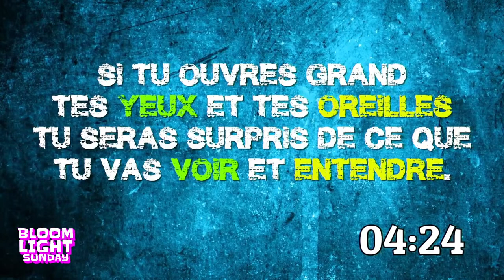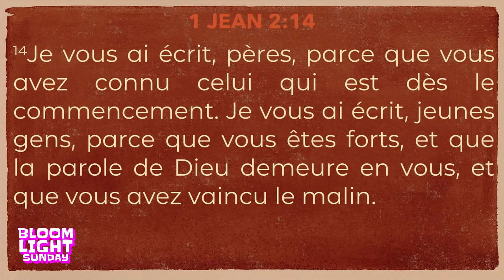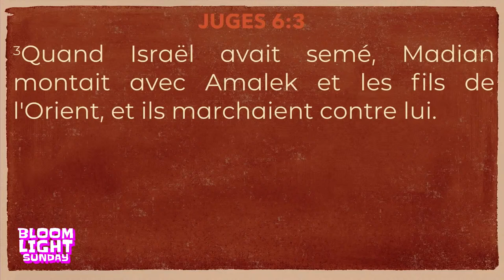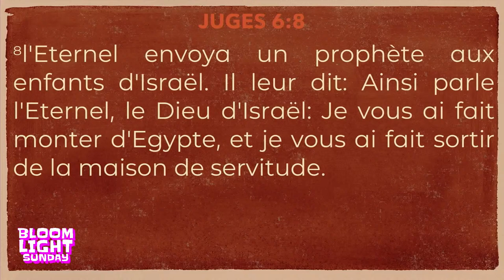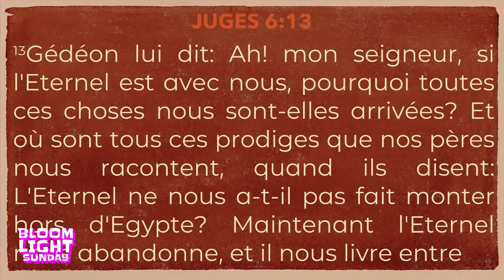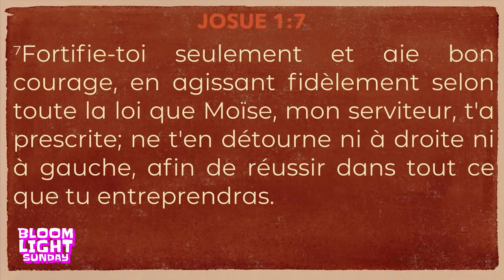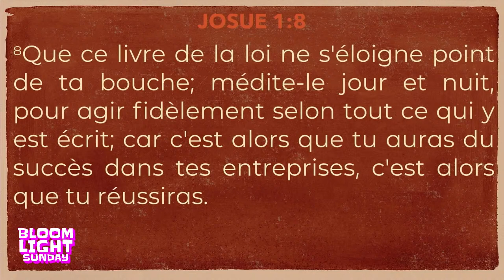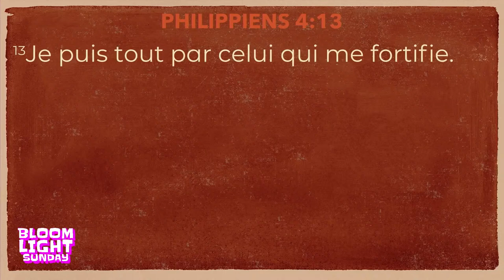Bloom Light Sunday | Coach Hanniel | 1er culte 14/04/2024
BLOOM vases d'honneur , Côte d'Ivoire, Abidjan - 2 Plateaux 7e Tranche.
Ministère des jeunes de l'église VASES D'HONNEUR

Are you connecting to a BLOOM program for the first time? Do you want to join BLOOM?